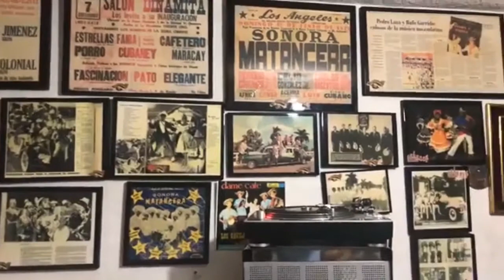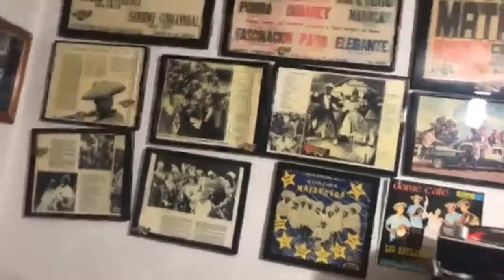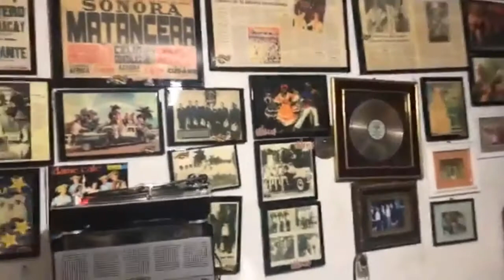VETE DE AQUI-SONIDO CUBANEY (EN LA EGOTECA)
ESTE VIDEO ES PROPIEDAD DE SUS RESPECTIVOS AUTORES Y FUE SUBIDO CON EL PREVIO CONSENTIMIENTO DE SONIDO.